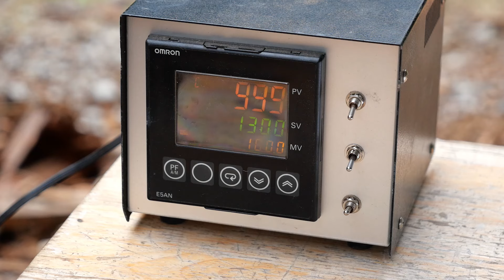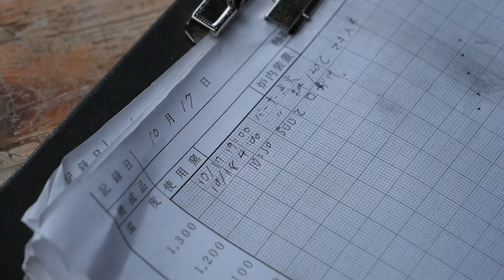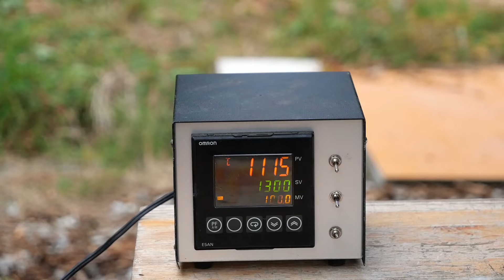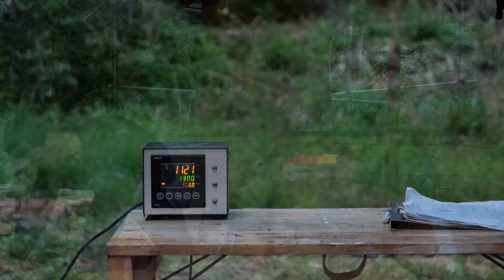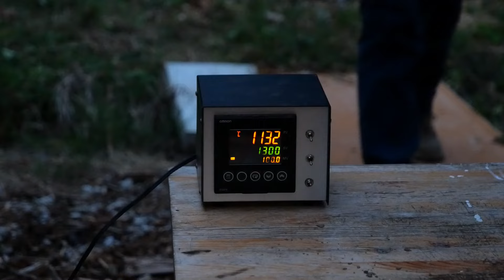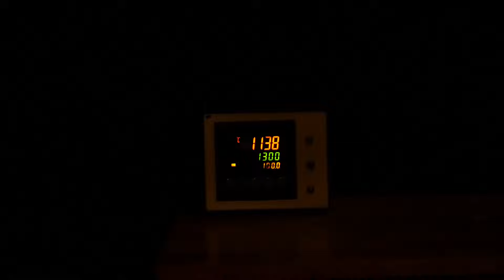トレインキルン 9回目｜trainkiln 9th｜つちこねる#54｜薪窯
2024年10月21日 撮影

あっという間に10月になりました。
朝晩は少し冷えますが過ごしやすい気温の信楽です。
今回は9回目のトレインキルン焼成の様子をお届けします。

映像にはありませんが、毎回灯油バーナーで何時間か余熱をしています。
今回は煙突側からバーナーで温めてから薪入れをしました。
結果として後ろ側がかなり温度が高くなり、また灰もよく溶けていました。
余熱の位置も重要な要素であることに気がついた焼きでした。

October has arrived in no time.
The mornings and evenings are a bit chilly, but it's a comfortable temperature here in Shigaraki.
This time, I will share with you the process of our 8th train kiln firing.

Although it’s not shown in the video, we always preheat for several hours using a kerosene burner.This time, we used the burner to heat from the chimney side before adding the firewood.As a result, the temperature at the back was significantly higher, and the ash melted well.

It was a firing where I realized the position of the preheating is also an important factor.

滋賀県の信楽で制作している陶芸家です。
「つちこねる」では日々の制作風景を動画にしています。
器ができるまでの時間をのんびりお過ごしください。

Chill out and enjoy the time to making pottery.